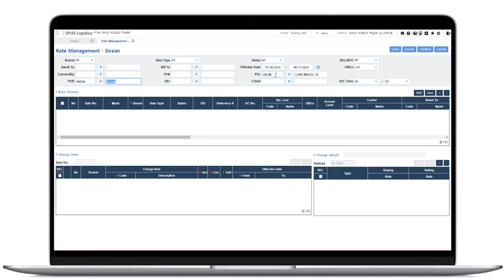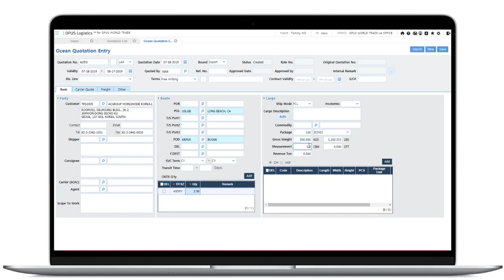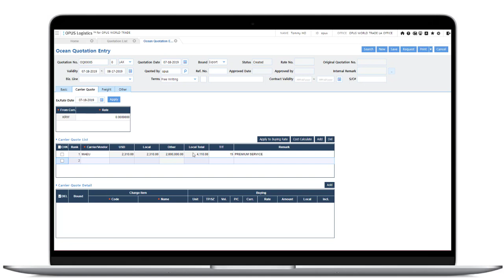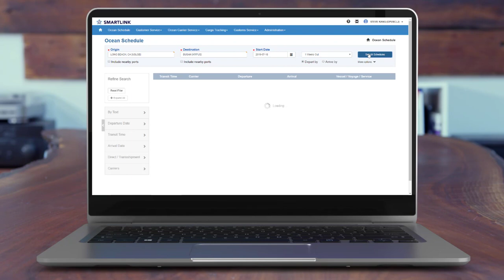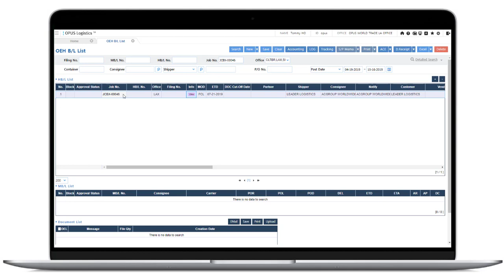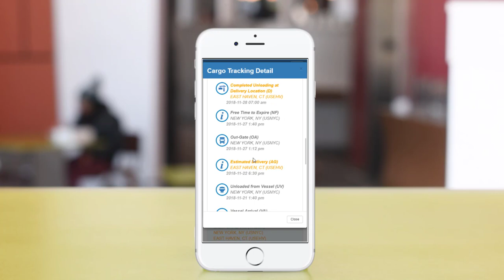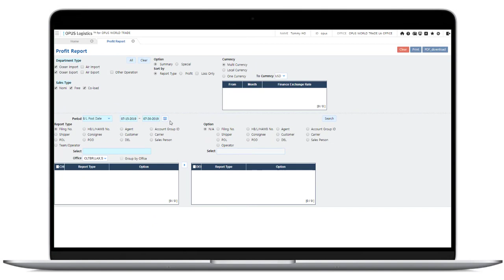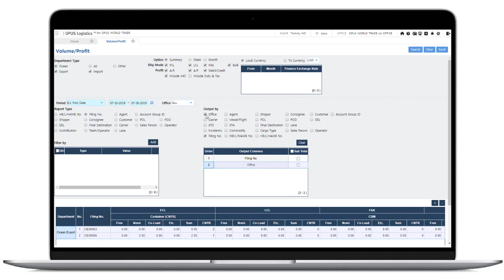OPUS Logistics SaaS Tutorial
This is OPUS Logistics SaaS Tutorial.
OPUS Logistics SaaS is designed to meet the needs of logistics service providers no matter their size. With a simplified, subscription-based, integrated approach, OPUS Logistics SaaS enables freight forwarders, third-party logistics (3PL), and other logistics service providers to efficiently manage costs and improve their services.